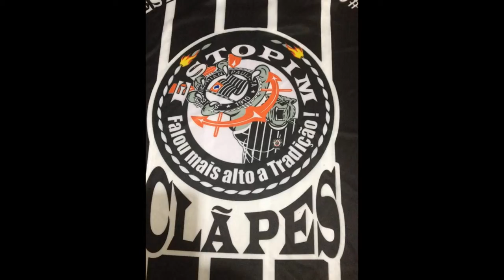Minha apresentação de slides